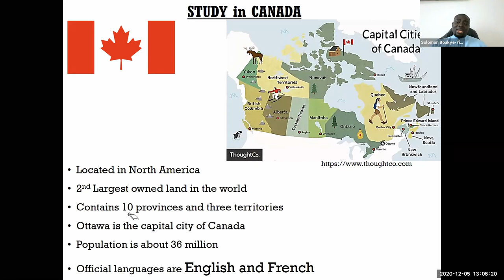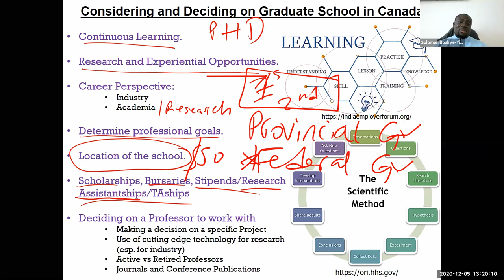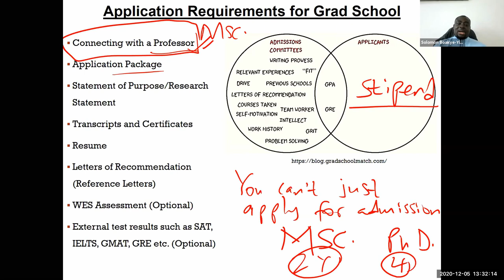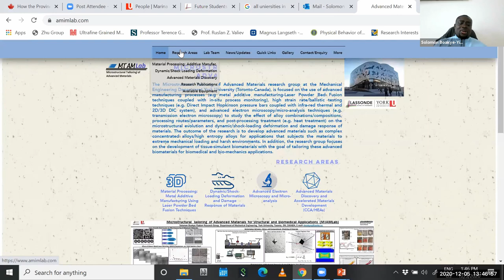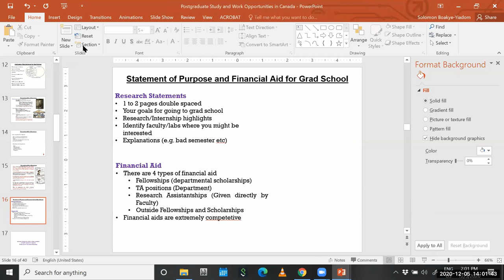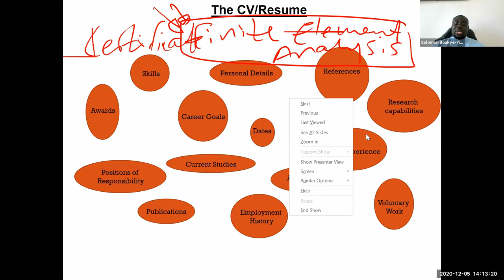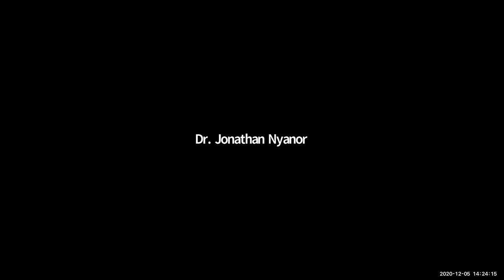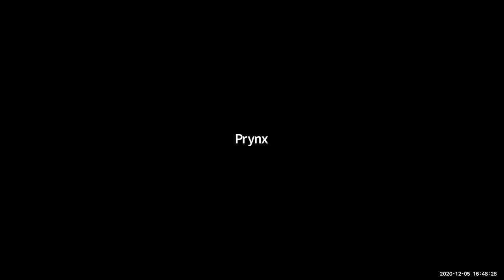Recorded Version of the Webinar by Cypsela Educational Consult: Part I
This is Part I of the live webinar discussing postgraduate opportunities (MSc. and PhD) opportunities in Canada and how to position yourself for Research Assistantships and Stipends.